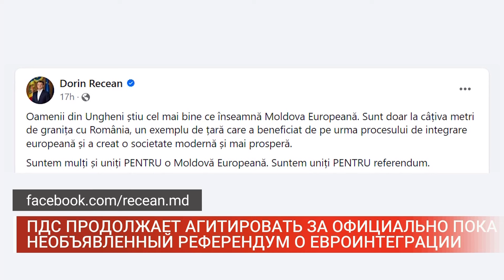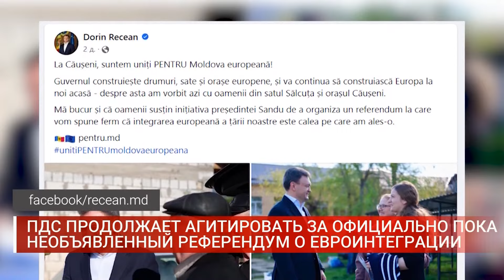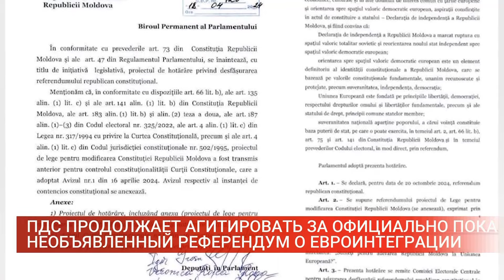ПДС ПРОДОЛЖАЕТ АГИТИРОВАТЬ ЗА ОФИЦИАЛЬНО ПОКА НЕОБЪЯВЛЕННЫЙ РЕФЕРЕНДУМ О ЕВРОИНТЕГРАЦИИ